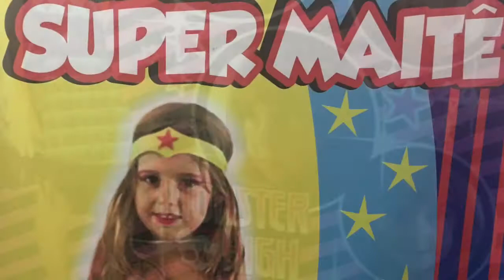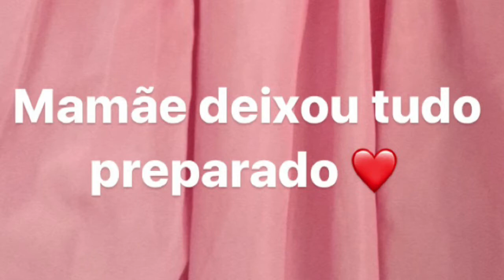PARABÉNS DE AMIGOS YOUTUBERS E FAMÍLIA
Dia 13 de abril é um dia muito especial, ANIVERSARIO DA MAITÊ , veja que lindo as mensagens que recebemos dos canais :

Obrigada a todos inscritos que participam das brincadeiras do canal , aproveito para agradecer aos papais também e convidar você que ainda não nos conhece, somos um Canal Livre para todas as idades.
 Aqui você NÃO encontrará incitação a violência, palavras de ódio ou palavrões e maus exemplos.

Musica.Ly: isabelaemaite